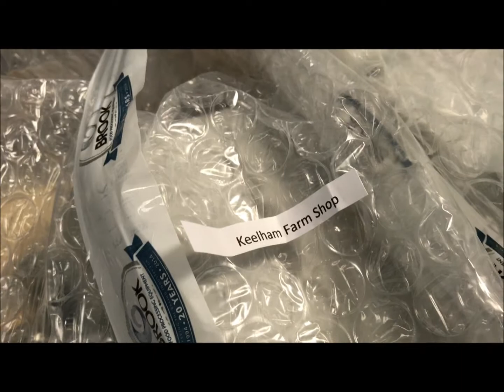Sheeter Giveaway Competition 2017 - Bakery Equipment giveaway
Brook Food's 2017 annual competition giveaway saw Keelham Farm Shop win a Tekno Stamap pastry sheeter.